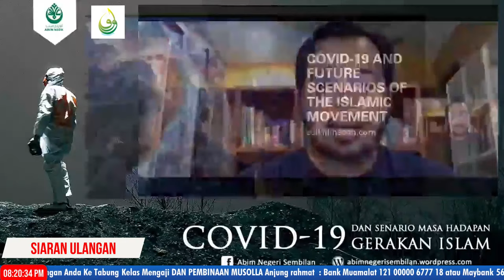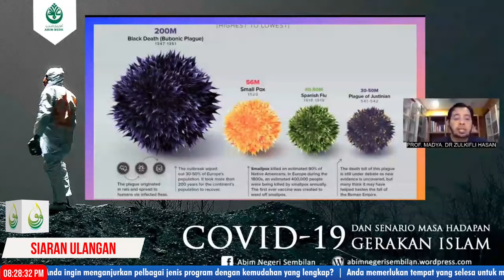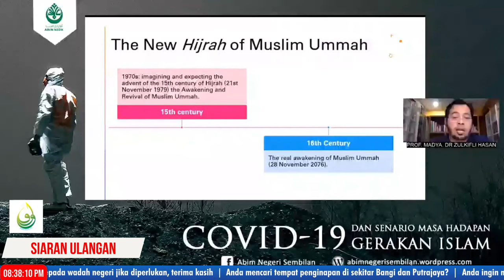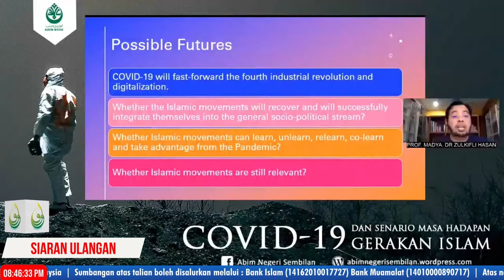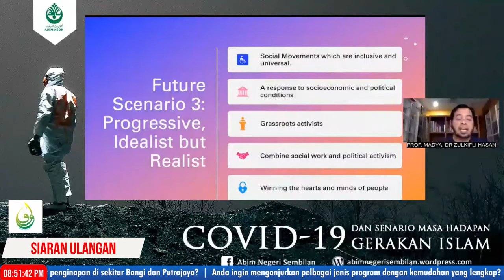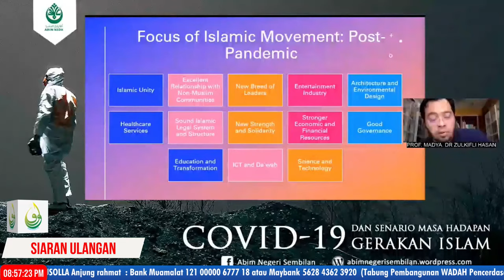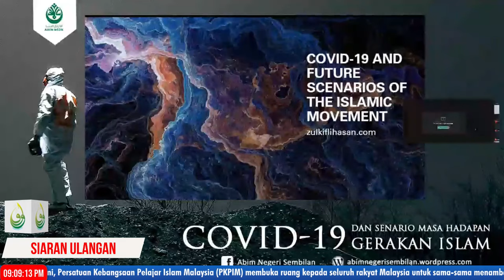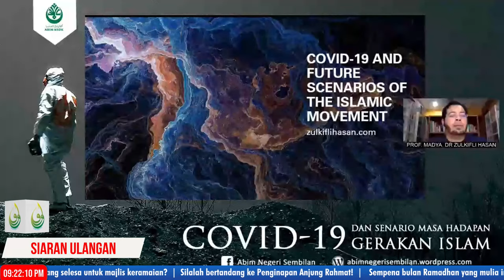DISKUSI ILMU ABIM NEGERI SEMBILAN: COVID-19 DAN SENARIO MASA HADAPAN GERAKAN ISLAM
Siaran Ulangan

DISKUSI ILMU ABIM NEGERI SEMBILAN:
(COVID-19 DAN SENARIO MASA HADAPAN GERAKAN ISLAM)

Disampaikan oleh:

🔖Prof Madya. Dr. Zulkifli Hasan, (Pengerusi Akademi Ilmuwan ABIM Negeri Sembilan)

Di sini kami sertakan juga bahan pembentangan oleh Prof Madya. Dr. Zulkifli Hasan. Semoga bermanfaat untuk semua